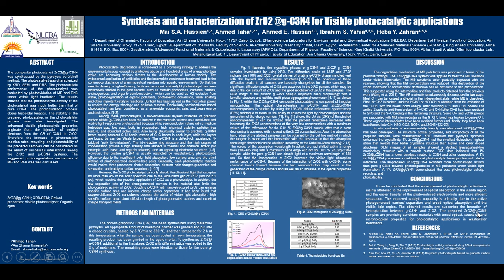P - 31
P-31 Synthesis and Characterization of ZrO2 @g-C3N4 for Visible Photocatalytic Applications
Ahmed Taha